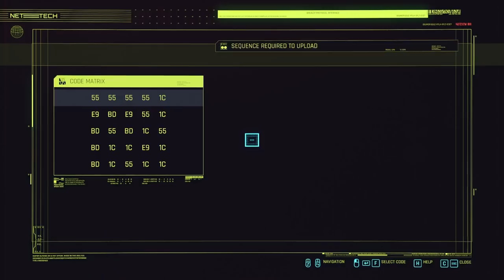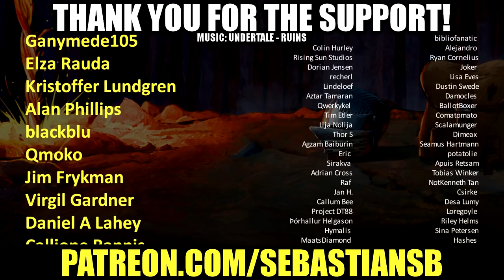Let's Play Cyberpunk 2077 Part 15 - Woodman